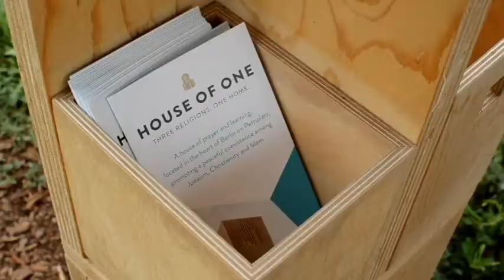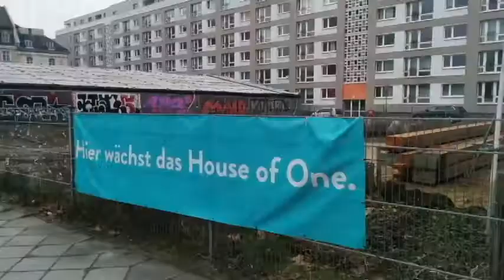Der Pavillon des House of One kommt nach Berlin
Bald ist es soweit: der Pavillon des House of One wird auf dem Berliner Petriplatz eröffnet. Doch das ist nicht seine erste Station. Der Architekt Wilfried Kuehn spricht in diesem Video über die Idee unseres Pavillon und es gibt tolle Bilder aus dem Sommer 2017 zu sehen!

Waren Sie eigentlich mit in Wittenberg dabei und haben den Pavillon erlebt? Schreiben Sie uns Ihre Erinnerungen und Eindrücke.